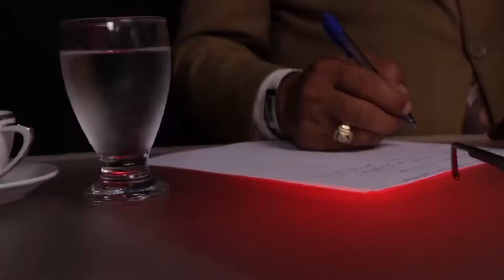¿Jean Alain, Inocente o culpable? - Dugueslin Santana, analiza la situación del ex-procurador.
Descarga nuestra App para escuchar todas nuestras emisoras de radio:
iOS: